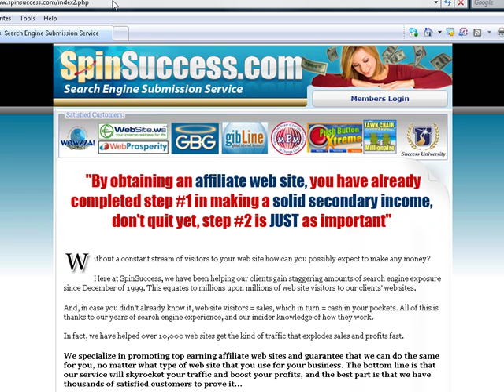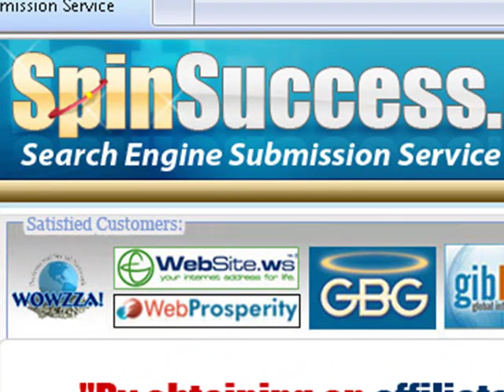Rejuvenate: How To Advertise Your Site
The top earners get their traffic, sales, and signups using SpinSuccess.